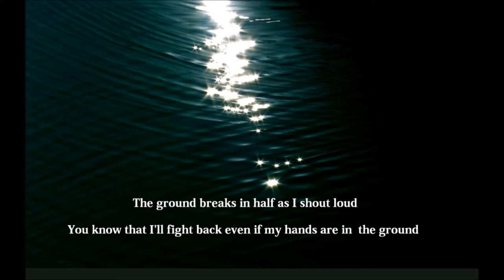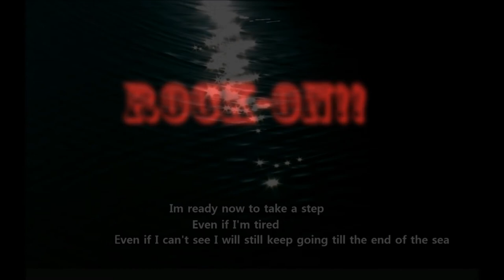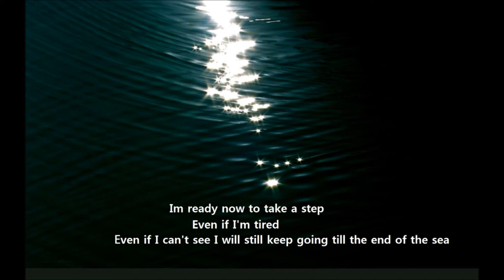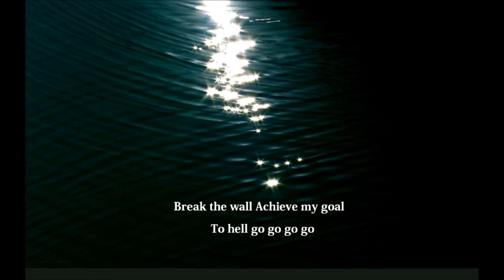Life Is In My Hands - Mario Likafi, Nikos Sidiropoulos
Lyrics-Vocals: Likafi Mario
Editing - Audio Mix - Mastering: Dimitrakopoulos Makis
Record Voice: Mitrai Lampros
Re-amp: P.K. Productions

Lyrics:

VERSE 1
The ground breaks in half as I shout loud
You know that I'll fight back even if my hands are in the ground
I will run marathons in time I don't care for the miles
And the power of a god will make me come alive

CHORUS
Human steel hands on the wheel to drive my soul on places that are real
Break the wall Achieve my goal to hell go go go go

VERSE 2
Im ready now to take a step
Even if I'm tired even if I can't see I will still keep going till the end of the sea
Rocks I will crush even in the end it comes out trash
At least I won't be the man who stands on a tree

 CHORUS
Break the wall Achieve my goal to hell go go go